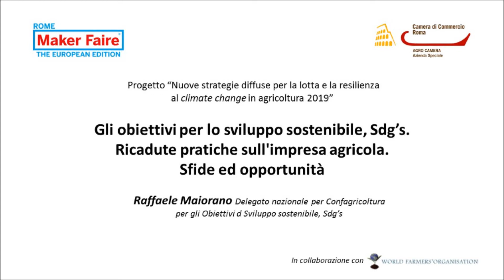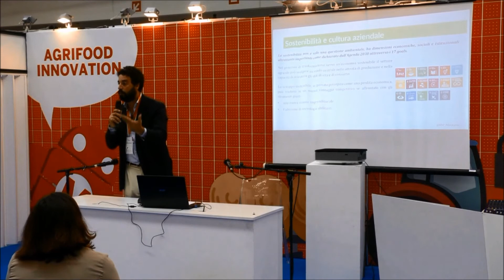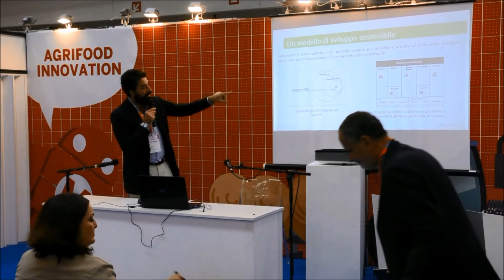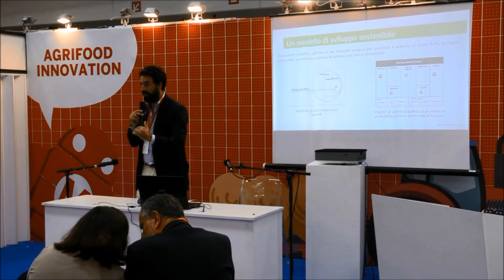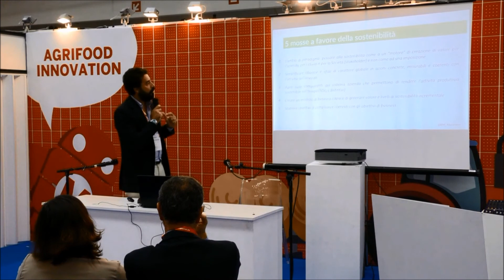Gli obiettivi per lo sviluppo sostenibile, Sdg’s - Raffaele Maiorano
Nuove strategie diffuse per la lotta e la resilienza al climate change in agricoltura 2019